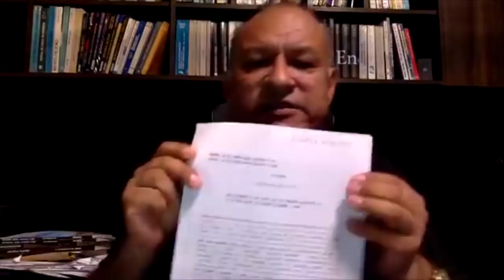LOS DIFERENTES SANEAMIENTOS LEGALES EN LOS BIENES RAÍCES | Parte 2